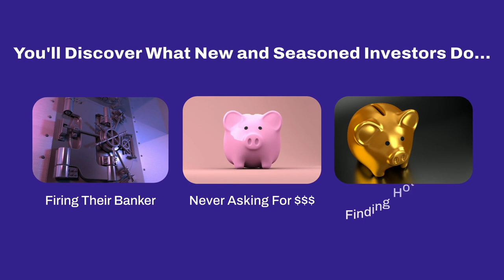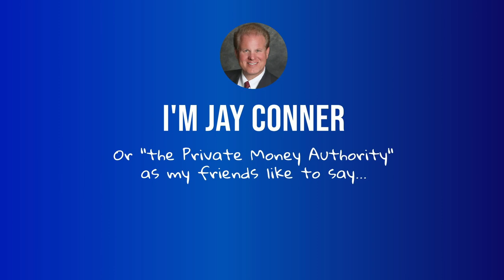Are You House Rich But Cash Poor? | Raising Private Money With Jay Conner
Are You House Rich But Cash Poor?

“Cash From Your Home Equity Is The New Financing Instrument” - Matthew Sullivan

Matthew Sullivan wants to convert your equity into cash!

Jay Conner’s special guest today, Matthew is the CEO and Founder of QuantmRE, a company that solves real problems for homeowners by helping them access a  portion of their home equity without taking on more debt.

He is here to tell us all about this new financing tool is not a HELOC, it's not a loan and it's not a reverse mortgage.

That means homeowners can get cash from their equity with no interest and no monthly payments.

Matthew and his team have helped over a hundred homeowners use their home equity to pay off expensive credit cards, remodel their homes, pay college tuition fees, or diversify into other investments, all without taking on extra debt.

He has a proven track record in real estate innovation through his experiences as Co-Founder of the Secured Real Estate Income Strategies Fund, and as President and Founder of  Crowdventure.com, a real estate crowdfunding company.

Originally from London, Matthew worked with Richard Branson's corporate finance team and was a director of the Virgin-sponsored London Air Ambulance.

A helicopter  pilot himself, he is also the host of his own podcast, “Hooked On Startups.”

Timestamps:
0:01 - Raising Private Money
0:59 - Today’s guest: Matthew Sullivan
3:53 - The Move From the UK To North Carolina
6:04 - Why Did Matthew Start Using Private Money?
9:10 - Jay’s Free Private Money Guide
10:17 - Are You House Rich But Cash Poor?
12:23 - How To Convert Equity Into Cash?
14:55 - Find Out How Much Cash From Your Home Equity Is Available
16:45 - No Risks??? Tax-free Cash???
18:47 - What Can Do For You.
20:22 - Types Of Returns For Investors
23:06 - What Is Home Equity Agreement?
25:23 - Home Equity Agreement vs. Traditional Mortgage
26:47 - More Money Now vs. Less Money Now
30:00 - Connect with Matthew Sullivan
31:12 - Matthew’s Parting Comment: “Cash From Your Home Equity Is The New Financing Instrument”